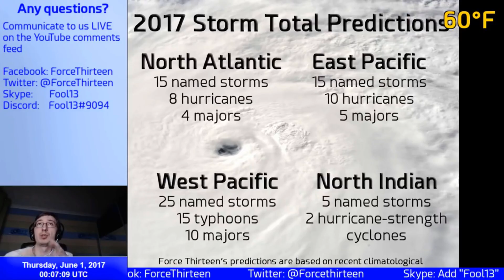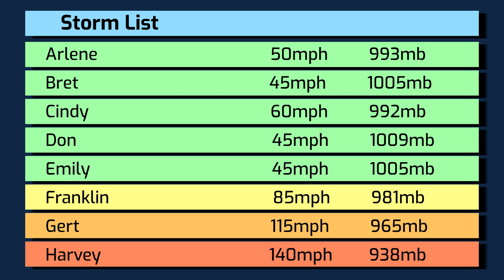2017 Atlantic Hurricane Season Animation v.2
A revamp on one of our most popular animations, the legendary 2017 Atlantic hurricane season.